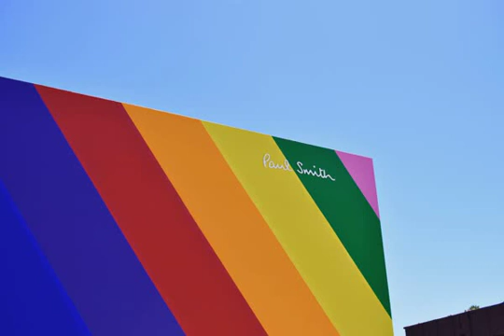Selfie Stick ($$ FREE MUSIC TO MONETIZE $$)